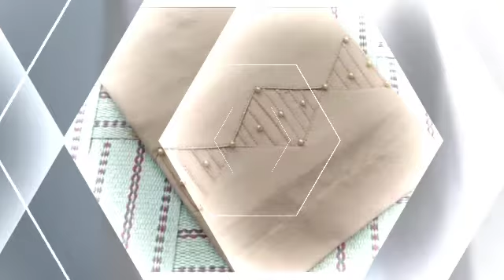Latest And Trendy Trouser Design || 2020-2021 || New capri Design 2021 || fashion design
Latest And Trendy Trouser Design || 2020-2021 || New capri Design 2021 || fashion design || fashion style
trouser design 2021 capri design

You will watch in this video. Poncha design, New pajama poncha design Latest fashion trouser, New style trouser design Shawar poncha design, Unique design pajama Pajama style, Pant pajama, Latest pajama design Beautiful trouser design, Farmall pajama pajamadesign trouserstyle Thanks for watch my video.. Subscribe my channel, and like